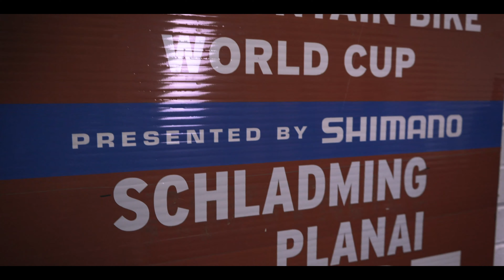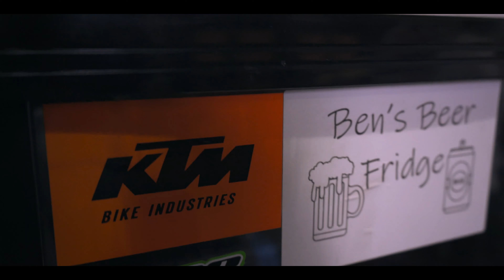2020 KTM Scarp MT Prestige Custom Build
This build was for Tom who has worked at Fli for the past couple of years. Having a 2019 Scarp Prime he wanted to upgrade to the new 2020 frame design with longer travel. We took the new frame, shock and fork and combined it with the components from his past bike to create what we think is the ideal 2020 KTM Scarp MT Prestige.

A huge thank you to everyone who made this possible.
KTM Bike Industries
Fli Distribution
Slik Graphics